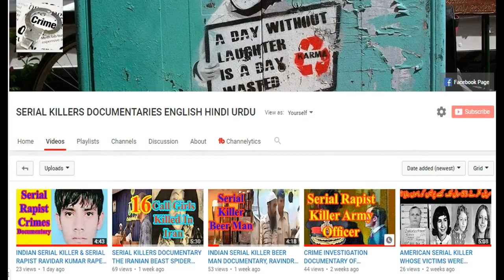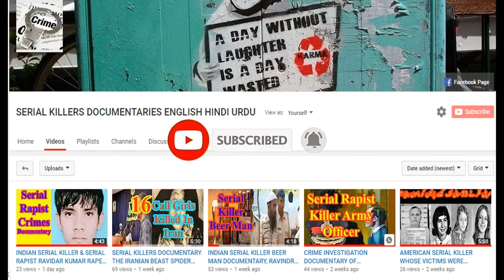CRIME INVESTIGATION DOCUMENTARY OF PAKISTANI SERIAL KILLER JAVEED IQBAL 100 BOYS KILLER English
This is the story of Javeed Iqbal Mughal (Serial Killer of 100 Children) in Pakistan. Javeed Iqbal Mughal killed 100 chidren in Lahore Punjab. He sodomized the boys and killed them. Javeed Iqbal was so brutal that after killing the boys he cut them into small pieces and dissolve the body parts in hydrochloric acid.
Serial Killer of 100 Children. (100 बच्चों के सीरियल किलर)
यह पाकिस्तान में जावेद इकबाल मुगल (100 बच्चों के सीरियल किलर) की कहानी है। जावेद इकबाल मुगल ने लाहौर पंजाब में 100 चिद्रेन की हत्या कर दी। उसने लड़कों को sodomized और उन्हें मार डाला। जावेद इकबाल इतने क्रूर थे कि लड़कों की हत्या के बाद उन्होंने उन्हें छोटे टुकड़ों में काट दिया और शरीर के हिस्सों को हाइड्रोक्लोरिक एसिड में भंग कर दिया। CRIME INVESTIGATION DOCUMENTARY OF PAKISTANI SERIAL KILLER  JAVEED IQBAL 100 BOYS  KILLER English
100 बच्चों के सीरियल किलर। (100 बच्चों के सीरियल किलर) SERIALKILLERSDOCUMENTARYENGLISHINDIURDU Serial killers documentary, serial killer documentary, serial killer documentary, serial killer interviews, serial killer movies hindi dubbed, serial killer movies in hindi, crime documentary, crime documentary murders, crime that shock Britain, crime patrol satarak latest full episode 2021, crime investigation department cid, crime investigation documentary in hindi, crime investigation movies in hindi dubbed, Mrs. Serial Killer Official Trailer | Jacqueline Fernandez, Manoj Bajpayee | May 1 | Netflix India